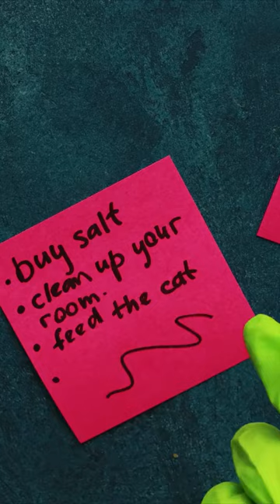Stop Motion Cooking, Eating Sound, Underground Cooking Experiment, ASMR, Cuckoo, Frankenfood